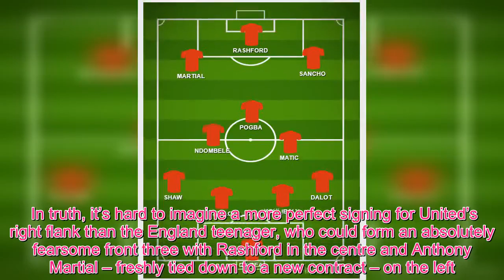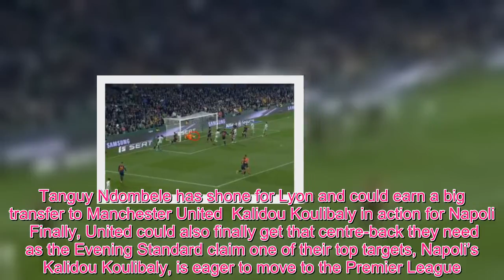Sport TV - Solskjaer's immense new-look Man Utd XI for next season after potential £247m transfer s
It may be a few months away still, but Manchester United have an absolutely huge summer ahead of them both in the transfer market and in the dugout. Ole Gunnar Solskjaer is currently in as interim manager, and his case to take the job permanently beyond the end of this campaign grows stronger with every match. The Norwegian tactician has made Man Utd look like, well, Man Utd again, with some fine attacking football and confident play to win nine out of the ten matches he’s been in charge for.MORE: For sale: £138m-rated Man United and Chelsea target available for transfer this summer The Daily Mirror report today that Solskjaer may now be in pole position to be named United’s permanent manager over other big-name candidates for a variety of reasons as well as his own impressive stint since he replaced Jose Mourinho in December. There has been talk of Solskjaer staying on before, and the Sun have even claimed he could get as much as £200million to spend in the transfer market. One imagines some players could also be sold, with Don Balon talking up a potential move for Romelu Lukaku to join Real Madrid, which would be little surprise given the in-form Marcus Rashford seems to have deservedly moved ahead of the Belgian in the Old Trafford pecking order. Jadon Sancho to Manchester United this summer?  To reinvest that huge amount of cash, a new attacker seems a good idea to start with, and the Metro claim Borussia Dortmund wonderkid Jadon Sancho, valued at around £90m, is one player on the Red Devils’ radar. In truth, it’s hard to imagine a more perfect signing for United’s right flank than the England teenager, who could form an absolutely fearsome front three with Rashford in the centre and Anthony Martial – freshly tied down to a new contract – on the left.    Loading ...  Further back, there’s some talk of a new midfielder and that makes perfect sense given Fred’s struggles, while Nemanja Matic isn’t getting any younger. Le 10 Sport claim United are one of the clubs in contact with those close to Lyon star Tanguy Ndombele, who looks like becoming one of the very best in the world in his position. They claim he’d likely cost around £70m, but that could end up being a bargain, given the 22-year-old’s immense potential. Tanguy Ndombele has shone for Lyon and could earn a big transfer to Manchester United  Kalidou Koulibaly in action for Napoli  Finally, United could also finally get that centre-back they need as the Evening Standard claim one of their top targets, Napoli’s Kalidou Koulibaly, is eager to move to the Premier League. The Senegal international is one of the best players in the world in his position and has been linked with various big moves before, with the Daily Mirror previously suggesting he’d cost around £87m to prise away from Napoli. In total, that could be £247m on three new players for the new manager, and what a team Solskjaer could be leading out next season as a result! Manchester United’s potential XI next season with transf